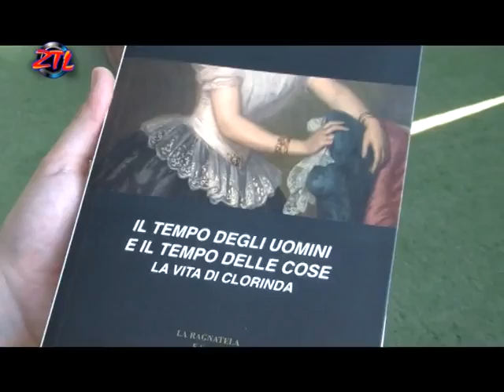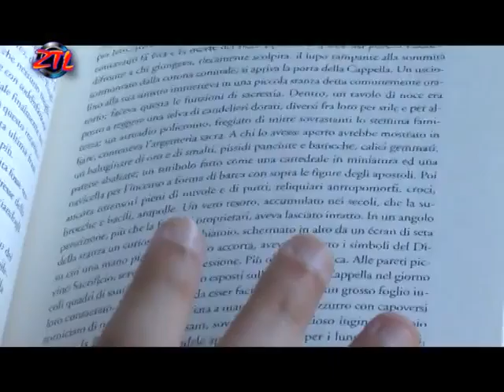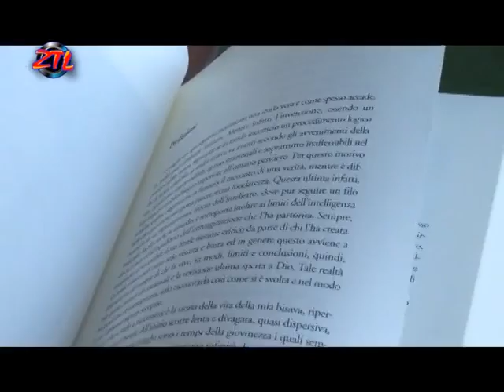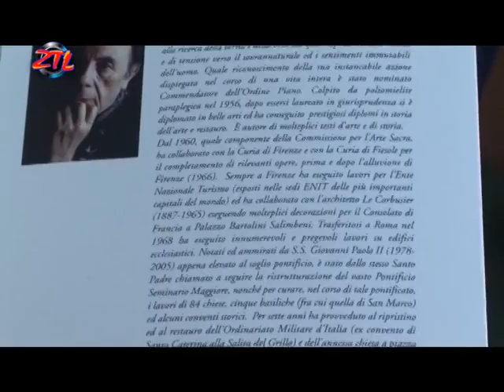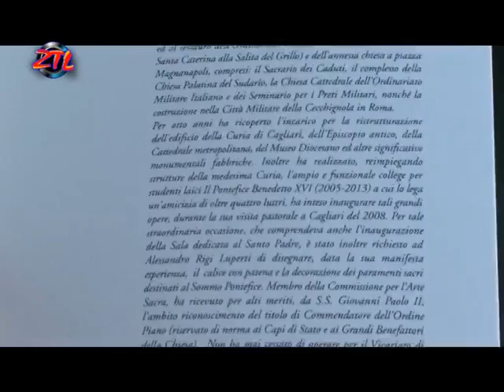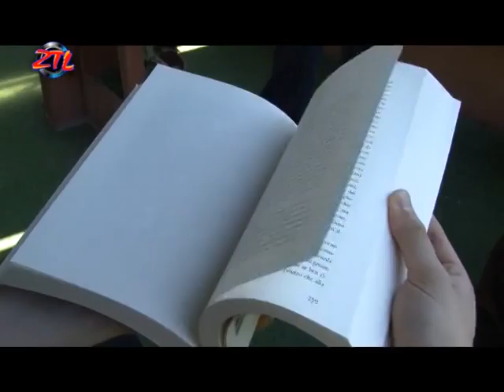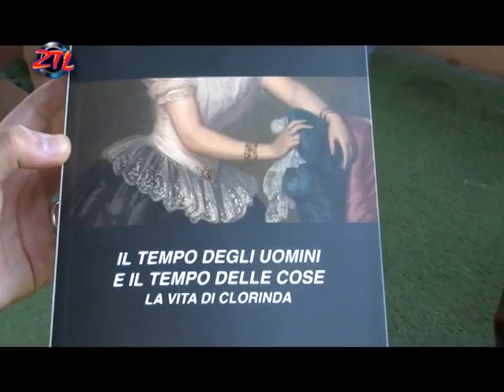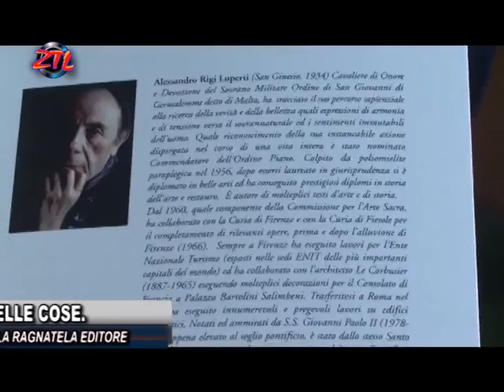ZTL ROMA - IL TEMPO DEGLI UOMINI E DELLE COSE RIGI LUPERTI RACCONTA LA VITA DI CLORINDA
ZTL format TV ideato e condotto da Nazario Giuseppe Pertosa in collaborazione con Veronica Di Pinto e Alfredo Necci.
Attualità, informazione, cultura e non solo nel programma televisivo in onda tutti i lunedi alle ore 20 su RETE ORO.
Inoltre tante novità e curiosità potete trovarle sul sito intenet dedicato ztl.jimdo.com